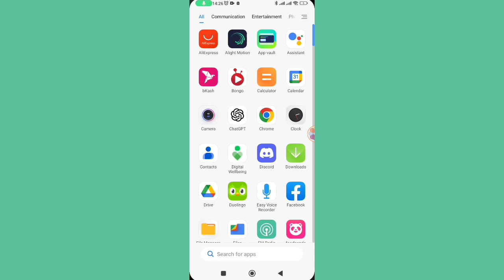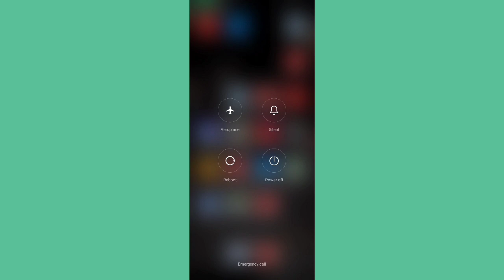Instagram Notification Not Showing On Home Screen Problem।Fix Instagram Notification Not Showing